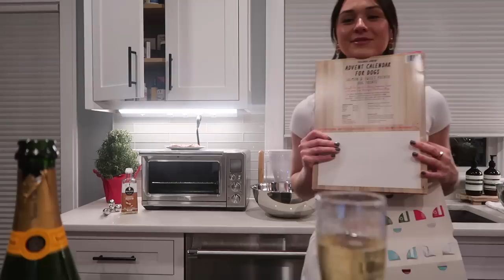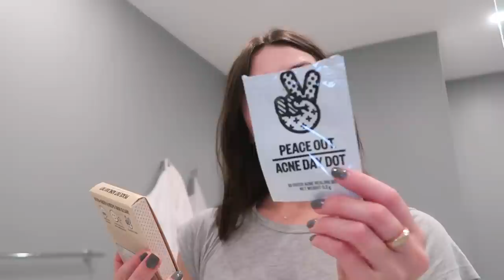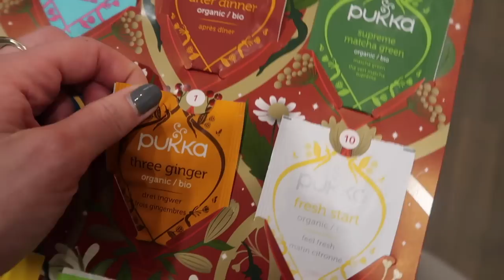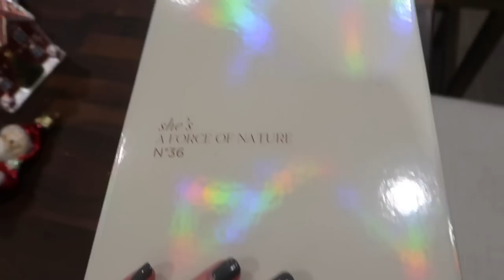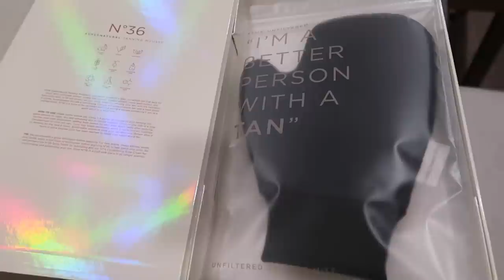VLOGMAS IS HERE! launching my new podcast, cooking with Graydon & more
AMAZON Store

Items Mentioned:
Glass Mugs
Lux Unfiltered Self Tanning Lotion
Lux Unfiltered Face Drops
Lux Unfiltered Tanning Mousse

x Maggie